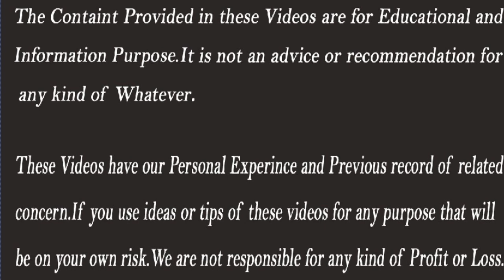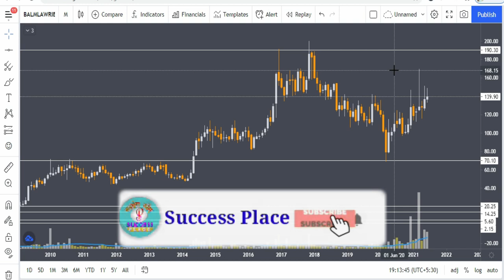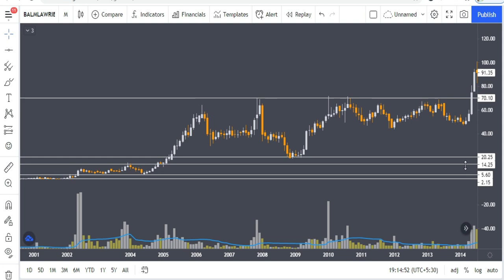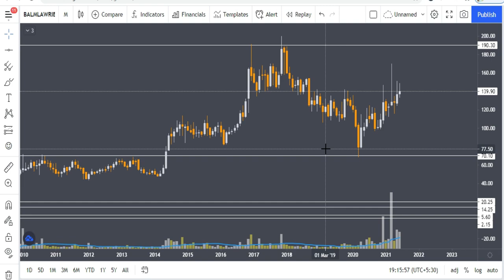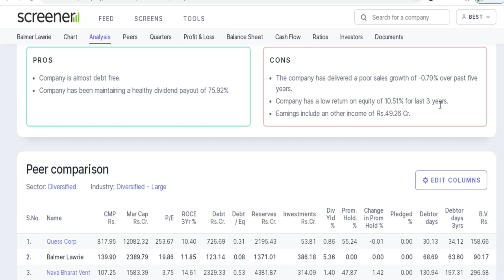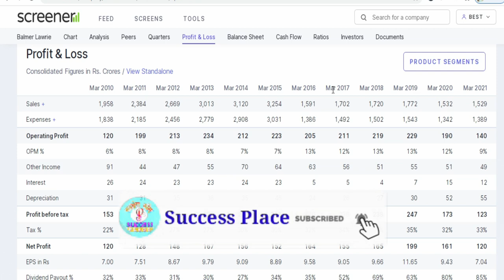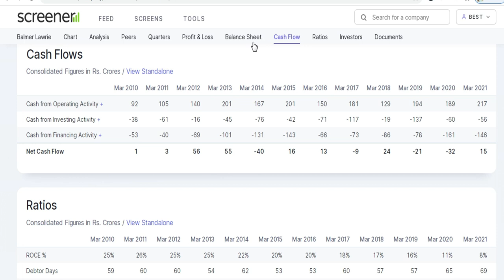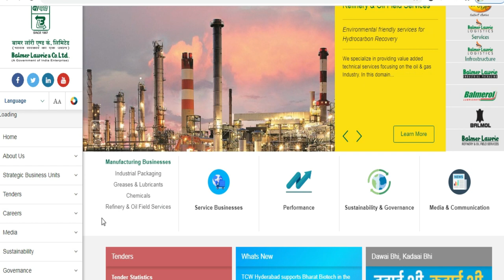Top Bonus Share Giving Companies,Bonus Share Dene Wali Company,Best Bonus Share Stocks,Stocks Bazaar